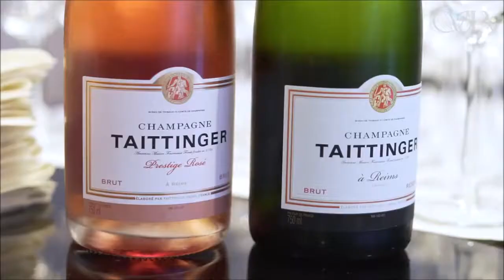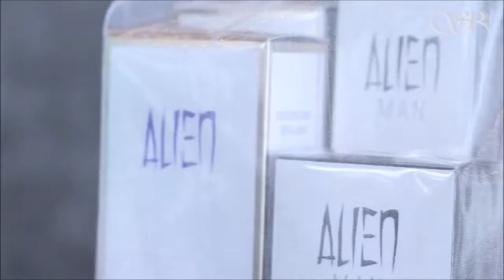Charity Ladies Lunch by Liz Mohn, Hamburg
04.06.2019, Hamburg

Schirmherrin war Liz Mohn, Präsidentin der Stiftung Deutsche Schlaganfall-Hilfe und Firstlady der Bertelsmann SE.

Katja Burkard, Monica Lierhaus, Tina Bordihn, Yasmina Filali-Helmer, Marie Amiere, Katja Ebstein, Magdalena Brzeska, Jennifer Knäble, Aneta Sablik (DSDS-Gewinnerin 2014), Jenny Elvers, Katy Karrenbauer, Maren Gilzer, die Models Shari und Theresia (GNTM 2019) waren u.a. der Einladung von Gastgeberin Brita Segger gefolgt.

Hosting: Brita Segger mit ihrer Agentur SOCIETY RELATIONS & Communications

VIP-Beauty-Lounge + Modelstyling by CATWALK.